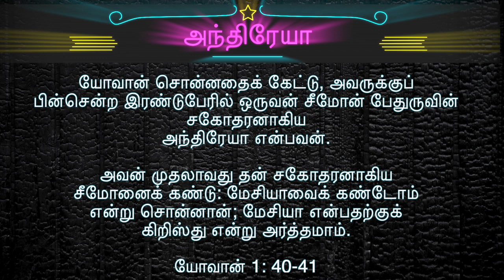He is My Hero | A call for children ministry by Ramesh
Here I bring you a very important character  study that we all should have to have,. Please listen to this with prayers and if the Lord speaks to you let HIS will be done.